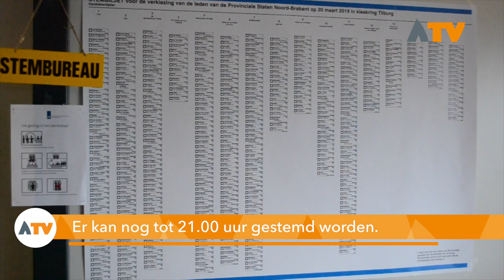Opkomstpercentage verkiezingen in Altena op landelijk gemiddelde - Altena TV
ALTENA - Vandaag, 20 maart, kan een ieder zijn stem uitbrengen voor de Provinciale Staten en Waterschapsverkiezingen. Het is bekend dat de opkomstpercentages lager zijn dan bij de gemeenteraadsverkiezingen.

Het opkomstpercentage in Altena was om 16.00 uur 26% voor de Provinciale Staten en 25% voor het Waterschap. In de ochtend lag dit nog op slechts 11%. De stembureaus zijn tot vanavond 21.00 uur geopend.

De opkomstpercentages in Wijk en Aalburg en Almkerk liggen beduidend hoger dan het gemiddelde. Op het stembureau in Wijkestein heeft 40% van de kiesgerechtigden een stem uitgebracht. In Almkerk wist 39% zijn of haar weg naar het stembureau te vinden.